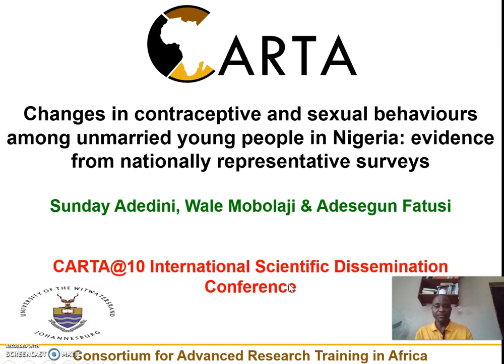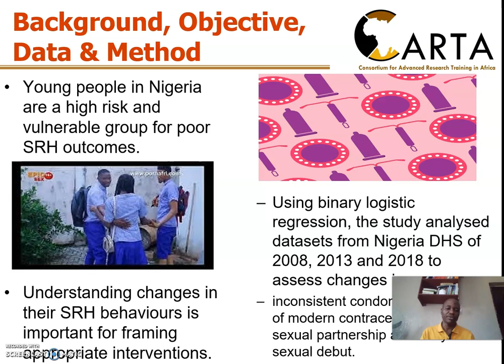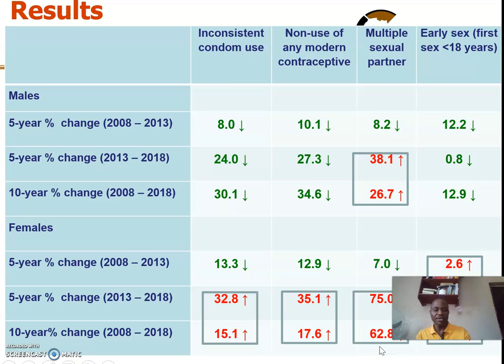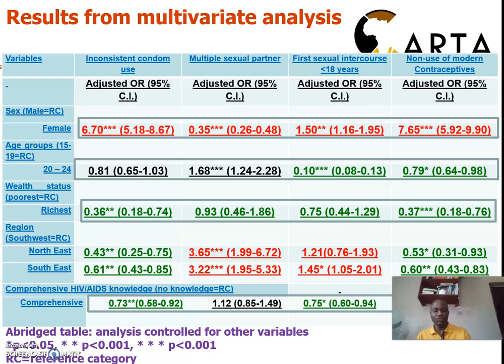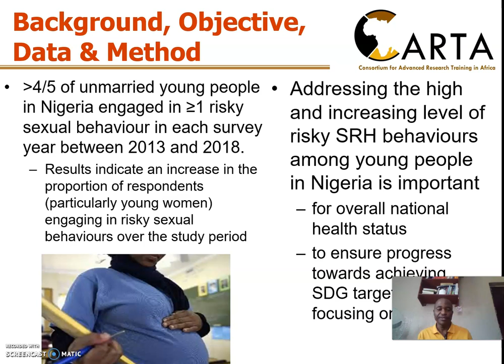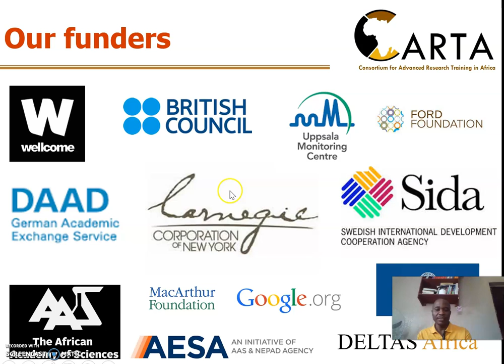CARTA @ 10-2020-Sunday Adedini on Changes in contraceptive use & sexual behaviors of unmarried young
CARTA@10 Scientific Conference- Sunday Adedini, Cohort One Graduate, Obafemi Awolowo University

Changes in contraceptive use and sexual behaviours of unmarried young people in Nigeria: Evidence from nationally representative surveys.